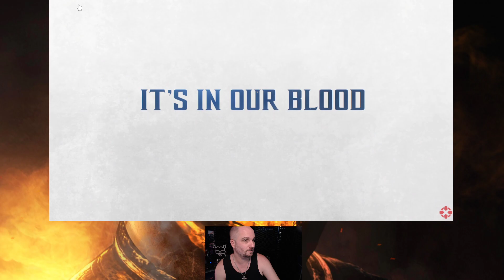Graphics Look TERRIBLE?? Mortal Kombat 1 Isn't Impressing In Visuals? | Summer Games Fest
It would appear the graphics have not lived up to some folks standards...lets see why.